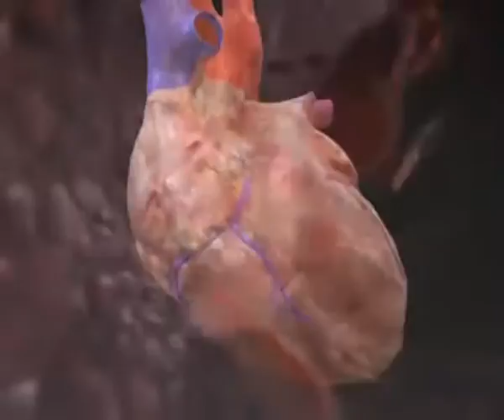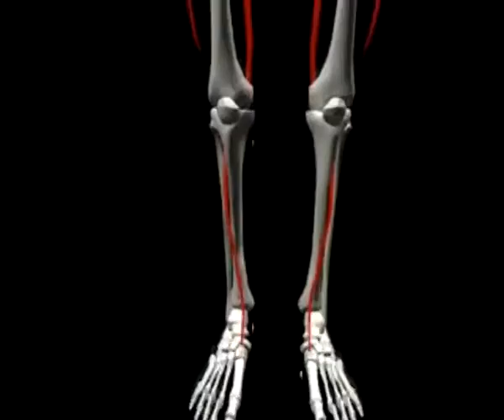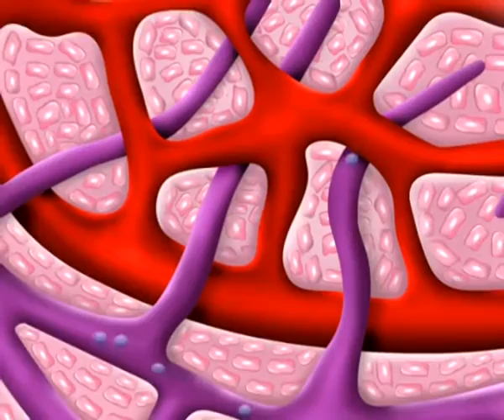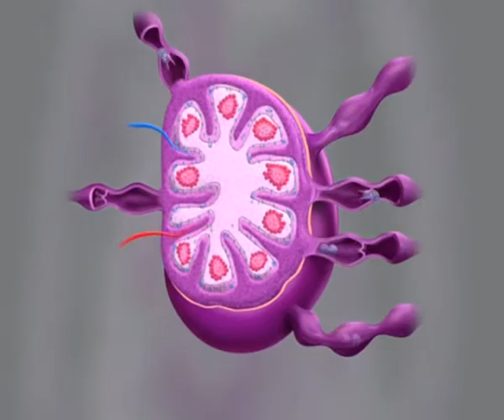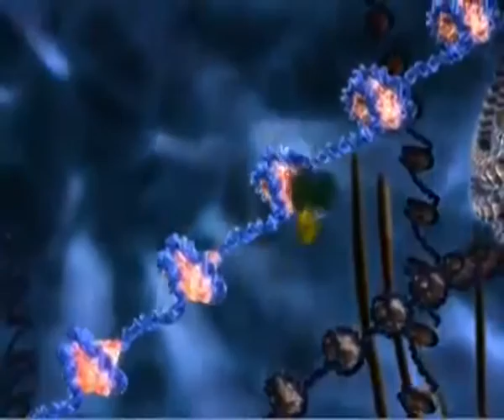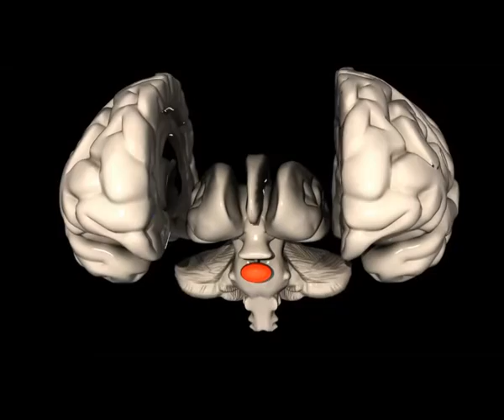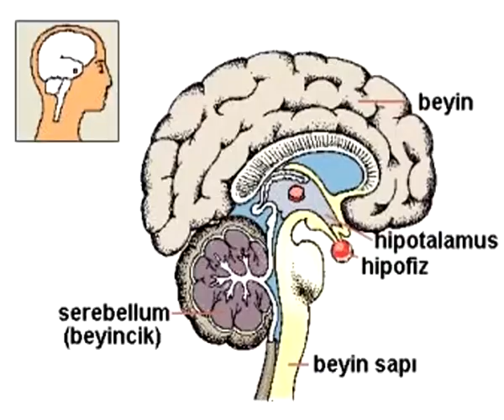Abdest Teyemmüm ve Guslün Hikmetleri